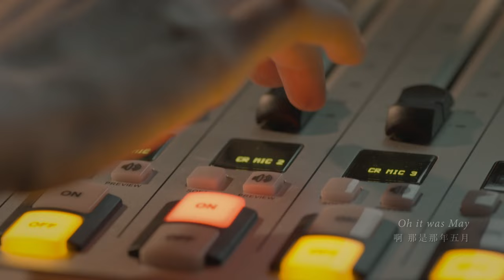柯智棠 Kowen [ It was May ] Official Music Video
第27屆金曲獎入圍「最佳新人獎」、「最佳國語男歌手獎」

柯智棠 Kowen 個人首張創作專輯《你不真的想流浪》

___________________________________________It was May_______

逝去的美好記憶，是《唱遍》小型演出的核心概念，在和這些記憶中的人事物告別之前，我們能選擇用什麼樣的方式將其保存下來？

2013年金士頓年度廣告《記憶月台》主題曲。保留詞曲原來的跨時空詩意，收錄在專輯中的正式版本，增加了弦樂配置，使得旋律更為完整動人。敘述回憶中最美好的一日，那會是某個五月的星期二，也可能只是任何一個尋常的日子。心愛的人事物都在身邊，或者，都牢記在腦海裡了，因為仍然想念，那一日便彷彿盛開的玫瑰，永不凋謝。

《 It Was May 》這支MV將原本廣告中 “記憶” 的主題抽出，重新描寫面對消逝的情感。或許，也會因為消失而展開的新生，感到希望。

▶專輯購買____《你不真的想流浪》

▶線上收聽____《你不真的想流浪》

It was May
詞：蔡柏璋  曲：羅恩妮

It was a Tuesday morning in May and as I awoke
I saw the sun against your fair face
It was the year’s loveliest smile
The breeze was fresh and throughout the garden linger the scent of roses

It was May and I can not forget that we sang together
The more time passes the more I remember
The air was fresh and the song so sweet
Oh it was May, it was May

You sang love of my heart, love of my heart
You’re going far away, you’re leaving me
And I will count the hours, when will you return
With nod I said, I will return when the roses bloom again

And I sang love of my heart, love of my heart
And you said, I will return when I hear your voice again
I will return, as promised, when the roses bloom again

▶製作Credit
詞 Lyrics：蔡柏璋 Pao Chang Tsai
曲 Composers：羅恩妮 Annie Lo
製作人 Producer：陳建騏 George Chen
製作助理 Production Assistant：陳以霖 Yi Lin Chen、姚信宇 Shin Yao
編曲 Arranger：楊聲錚 Zane Yang、羅恩妮 Annie Lo
弦樂編寫 String Arranger：羅恩妮 Annie Lo
木吉他 Acoustic Guitar：柯智棠 Kowen Ko
中提琴 Viola：蘇子茵 Daphne Su、甘威鵬 Wei-Peng Kan
大提琴 Cello：呂超倫 Tsao-Lun Lu、王品文 Pin-Wen Wang
錄音工程師 Recording Engineer：陳以霖 Yi Lin Chen、鄭皓文 Howard Tay、錢煒安 Zen Chien、楊敏奇 Micky Yang
錄音室 Tracking Studio：大小眼錄音室 Twin Eyes Studio、Lights Up Studio、112 Recording Studio、白金錄音室 Platinum Studio
混音工程師 Mixing Engineer：林正忠 Cheng Chung Lin
混音錄音室 Mixing Studio：白金錄音室 Platinum Studio
母帶後期處理製作人 Mastering Producer：陳建騏 George Chen
母帶後期處理工程師 Mastering Engineer：孫仲舒 MT Sun
母帶後期處理錄音室 Mastering Studio：鈺德科技 U-TECH
製作公司 Production House：銀翼文創有限公司 Mr.Wing Creative
發行 Published By：台灣索尼音樂娛樂股份有限公司 Sony Music Entertainment Taiwan Ltd.

OP：Universal Music Publishing Ltd Taiwan
SP：Universal Music Publishing Ltd Taiwan

導演：周東彥
故事：王小苗
副導：黃嘉文
執行製作：郭宇庭、莊中辰、吳亭潔
攝影：羅偉恩
攝影助理：沈子耕（大助）、蕭世豪（二助）
燈光：劉議友
燈光助理：周國鉉
美術：楊心荷
美術助理：林吟璇
場務：葉昭宏
服裝：劉馨檜
梳化：石詮
剪接：黃嘉文
成音：郭人豪
調光：詹謹嘉
片頭英文翻譯：陳佾均
攝影器材：東罄文化事業有限公司、妄想機影音製作有限公司
燈光器材：東罄文化事業有限公司

特別演出：謝盈萱、洪健藏、周之民

演出：
牟啟東（中提琴）
李姿慧（大提琴）
邱鈺婷、沈子琦、蔡劭欣、鄭亘甫、李祐緯、徐子紜、林家煒

特別感謝
南投草屯 美音唱片行（姚憲忠、姚信宇）
FORGOOD SOUND 好多聲音

-- MV首播、新歌搶先聽、獨家花絮

▶接收 forgood music 好多音樂 第一手官方資訊 Official Platform